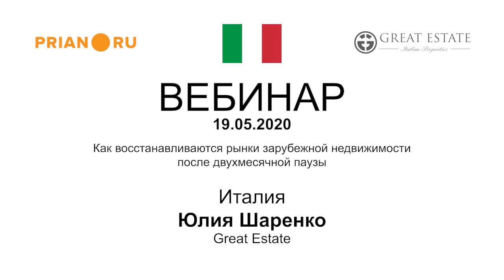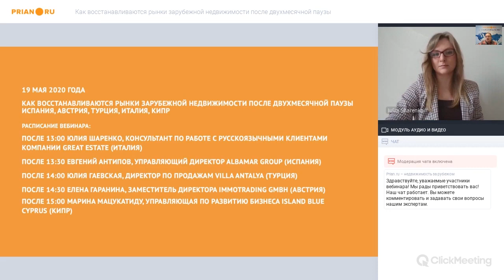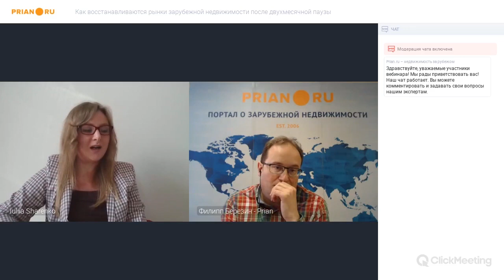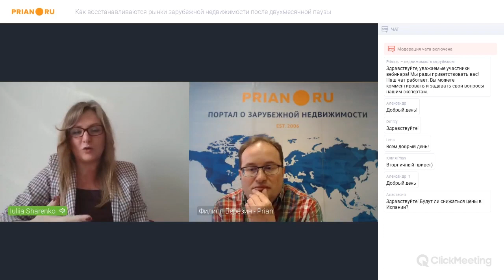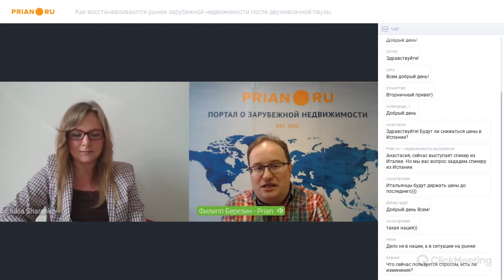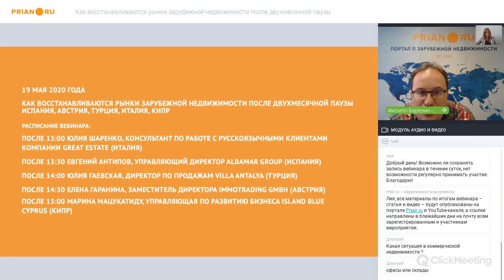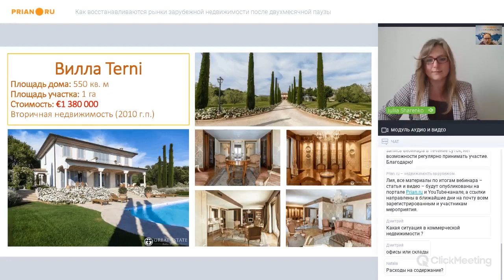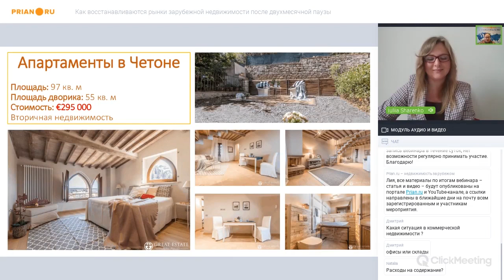Рынок недвижимости Италии: восстановление после двухмесячной паузы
Как восстанавливается рынок недвижимости Италии после двухмесячной паузы

Несколько тезисов из выступления Юлии Шаренко, Great Estate

- Сравнивая состояние рынка 1 марта и 19 мая, могу сказать следующее: перед карантином рынок развивался, росло количество заявок, превышая показатели 2019 года. После снятия ограничительных мер мы наблюдаем отложенный спрос. С десятых чисел мая мы получаем большое количество заявок. В процентном соотношении их сейчас на 20-30% больше, чем до начала карантина. По нашим прогнозам, спрос может немного упасть в крупных городах, типа Рима и Милана. Но интерес к недвижимости элитных зон, типа Тосканы и Умбрии, будет только расти.

- Продавцы ведут, да и вели себя крайне спокойно. За два месяца ни один из наших клиентов не снял свой объект с продажи. Массового снижения цен тоже не было, только по личным обстоятельствам. Что, конечно, было и до пандемии. Продавцам-итальянцам вообще не характерна спешка и паника. Они всегда выжидают, но вместе с тем открыты к диалогу. Если они видят неподдельный интерес к их объекту, то готовы рассматривать предложение покупателя.

- Наиболее пострадавшим из кризиса выйдет коммерческий сегмент. Инвесторам стоит подумать, сколько потребуется времени на восстановление отелей, ресторанов, коворкингов и прочих помещений, прежде чем вкладываться в них. Если всё-таки цель инвестировать в коммерцию, обращайте внимание на сферу здоровья. Сейчас наблюдается тенденция к переоборудованию загородных особняков в оздоровительные центры и санатории. Помимо этого, развитие ждёт и логистическую сферу.